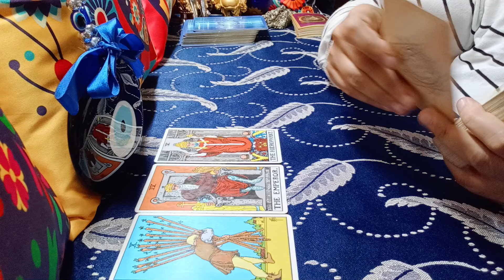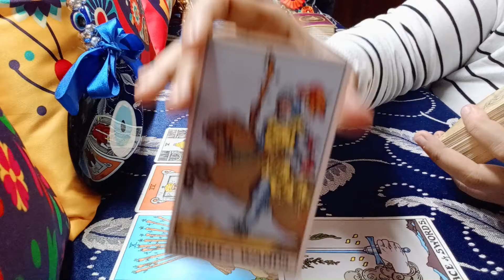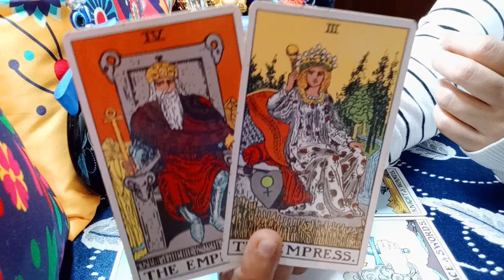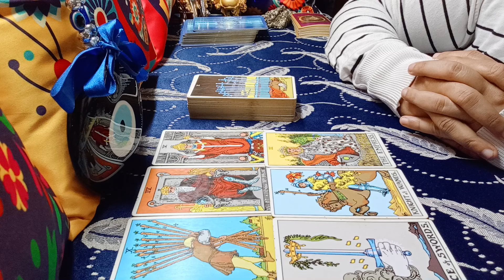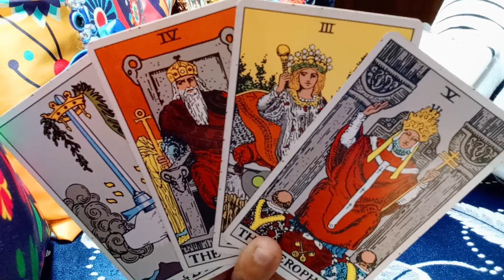❤️ARIES♈"Omg,YOU ARE MEANT TO HEAR THESE SHOCKING MESSAGES!" OCTOBER 2024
aries
aries tarot
aries september 2024 tarot reading
aries tarot reading september 2024
aries tarot reading today love

ARIES 5 MONTHS: SURPRISING & SHOCKING MESSAGES LOVE, MONEY, CAREER, HEALTH, HIGHER POWERS

1) NEXT 6 MONTHS - EXTREMELY DETAILED
2) NEXT 1 YEAR - EXTREMELY DETAILED